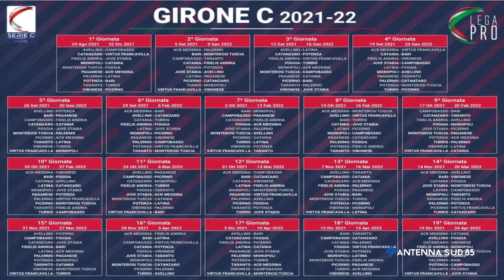09 Agosto 2021 Calciomercato